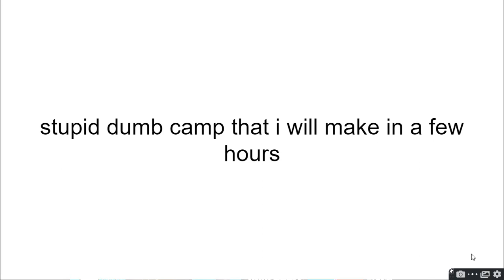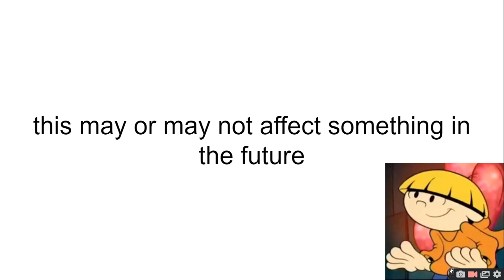STUPID DUMB CAMP THAT I WILL MAKE IN A FEW HOURS 3 OH GOD NOT BFDI TICKLE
@Kirbyfan1334  a test to a alt of mine